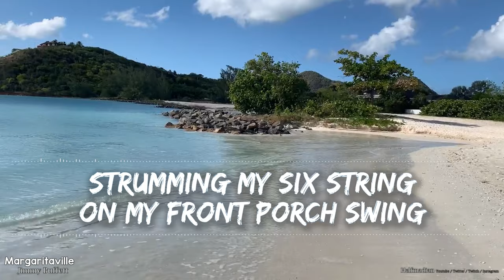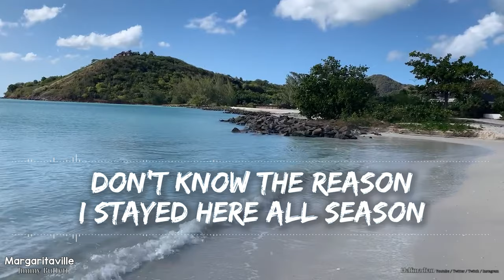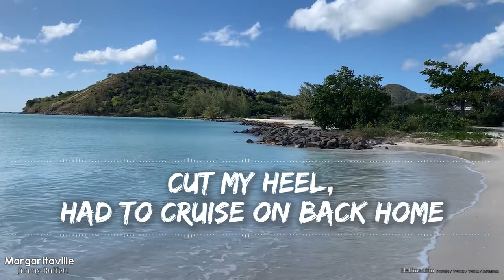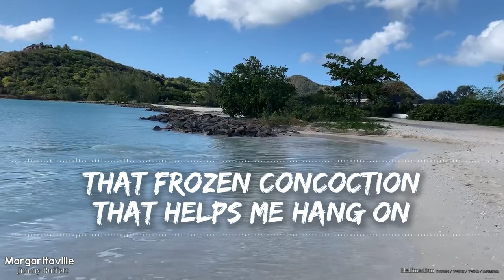Jimmy Buffett - Margaritaville (Lyrics) - Full Audio, 4k Video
🎵 In remembrance of Jimmy Buffett 🎵

Background: Helfmadian, Self-filmed

🎤 Lyrics 🎤

Nibblin' on sponge cake
Watchin' the sun bake
All of those tourists covered with oil
Strummin' my six string
On my front porch swing
Smell those shrimp, they're beginnin' to boil

Wastin' away again in Margaritaville
Searchin' for my lost shaker of salt
Some people claim that there's a woman to blame
But I know, it's nobody's fault

Don't know the reason
Stayed here all season
Nothing to show but this brand new tattoo
But it's a real beauty
A Mexican cutie
How it got here, I haven't a clue

Now I think, hell, it could be my fault

I blew out my flip flop
Stepped on a pop top
Cut my heel, had to cruise on back home
But there's booze in the blender
And soon it will render
That frozen concoction that helps me hang on

But I know, it's my own damn fault

Yes, and some people claim
That there's a woman to blame
And I know, it's my own damn fault